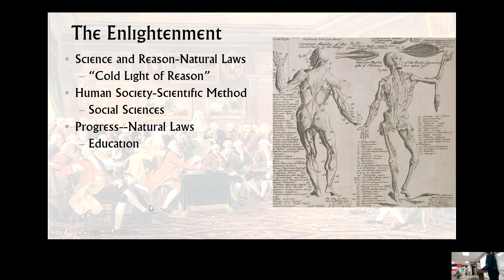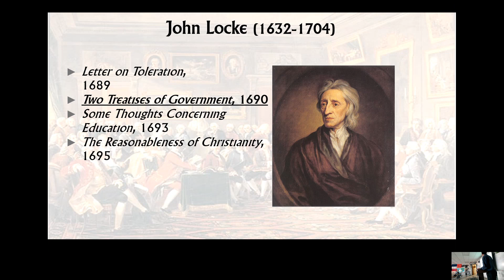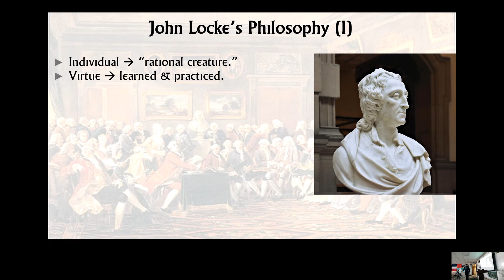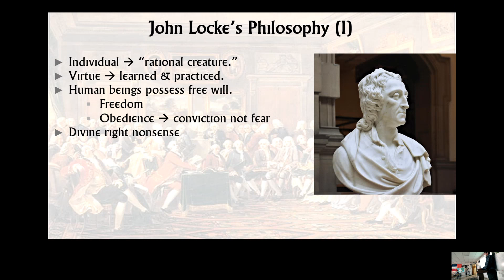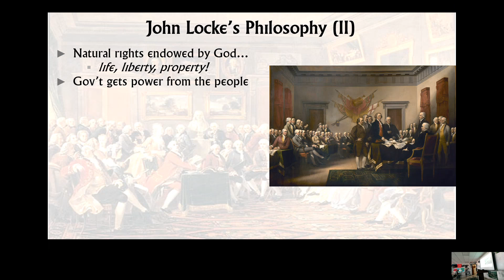3 7 2024 Western Civ Age of Reason I